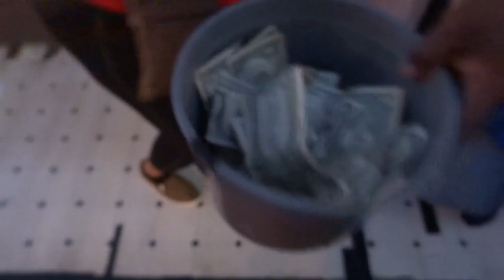FLYING TO LOUISIANA!!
Prank Tour: Day One!

AngryPicnic's Deleted Scenes, Throw-aways, Vlogs and other stuff.